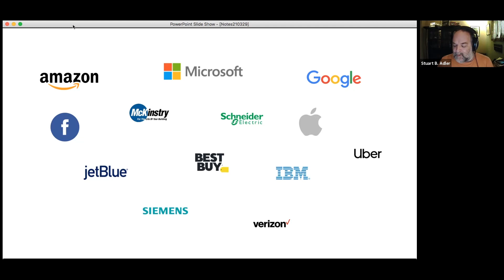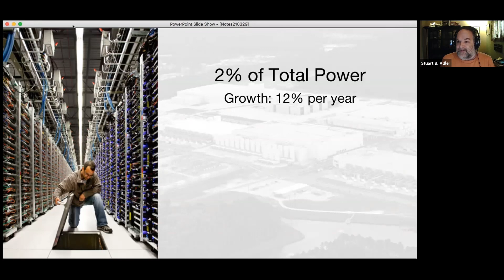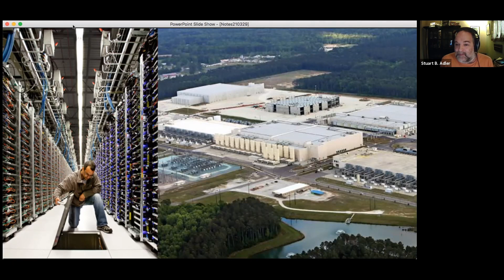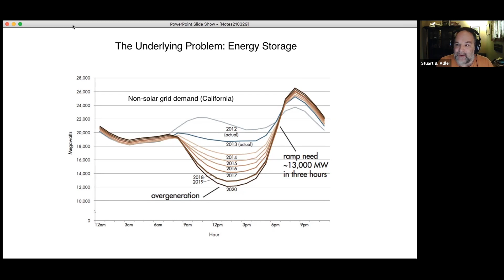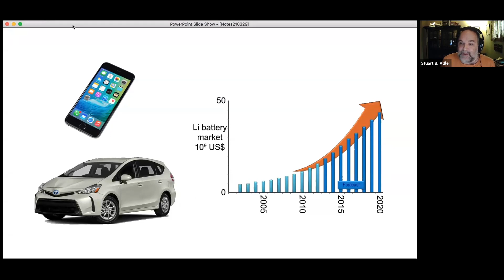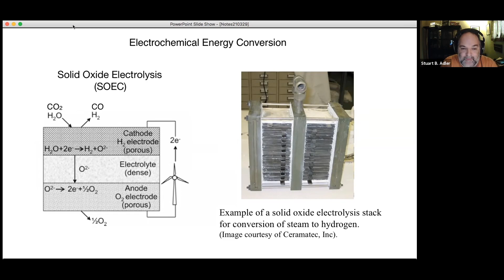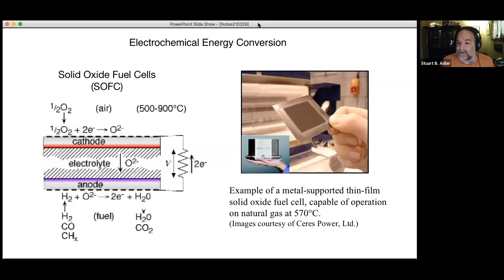Episode 1 - Motivation for Fuel Cells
Motivation for distributed power using fuel cells as a means of mass storage of renewable energy.